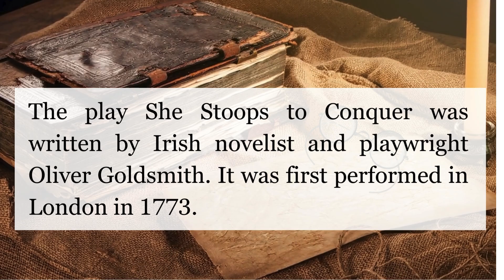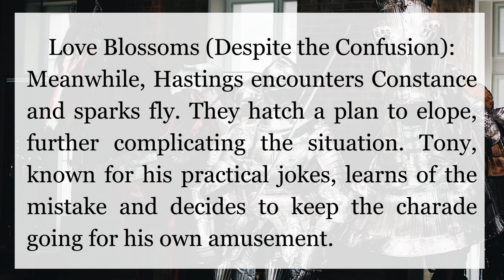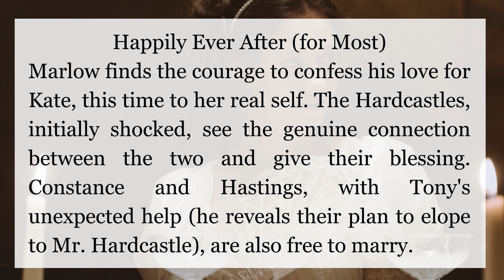SHE STOOPS TO CONQUER | OLIVER GOLDSMITH | EASY SUMMARY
Love Gets Lost (and Found) in Disguise!
She Stoops to Conquer, a hilarious 18th-century comedy by Oliver Goldsmith, is a whirlwind of mistaken identities, witty banter, and social satire.

Meet the Players:

Charles Marlow: A wealthy gentleman with a surprising case of social awkwardness. Around high society ladies, he's a nervous wreck! But with "lower class" women? Totally confident. Enter Kate Hardcastle...
Kate Hardcastle: A beautiful, witty woman who isn't afraid to play a little game. When the socially inept Marlow mistakes their grand house for an inn, Kate sees an opportunity and transforms into the charming barmaid, "Miss Hardcastle."
A Cast of Colorful Characters: Throw in a mischievous prankster, a secret romance, and some confused parents, and you've got a recipe for comedic chaos!
Will love conquer all, even mistaken identities? Will Marlow overcome his social anxieties? Will hilarity ensue? Watch to find out!

P.S. This classic play explores themes of social class, overcoming anxieties, and the importance of looking beyond appearances. But mostly, it's just a darn funny ride!